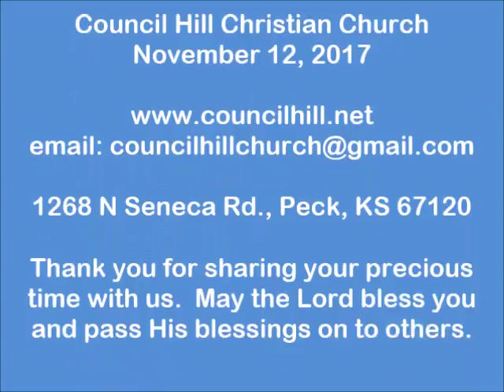November 12, 2017 Channels of God's Grace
Council Hill Christian Church